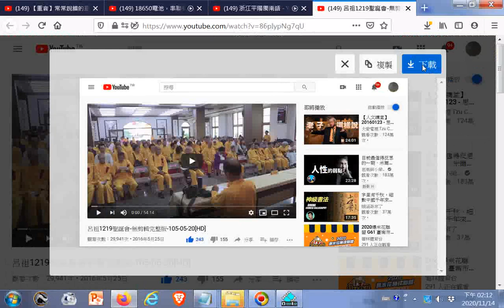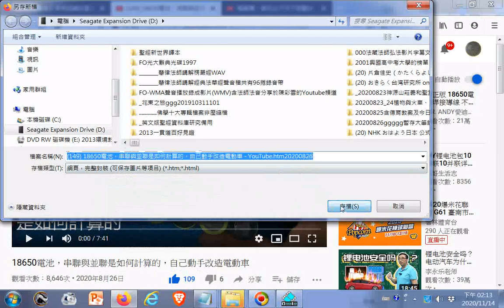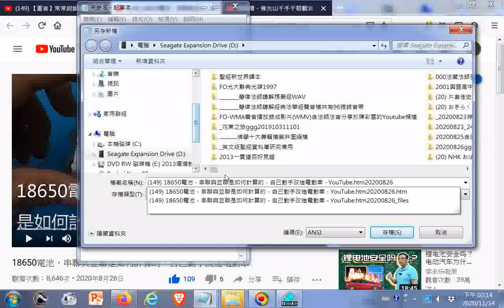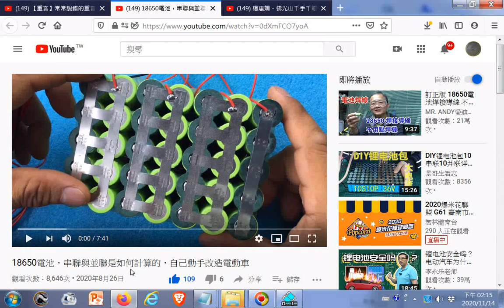20201114#YOUTUBE影片目錄03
閩南語讀經影片合輯